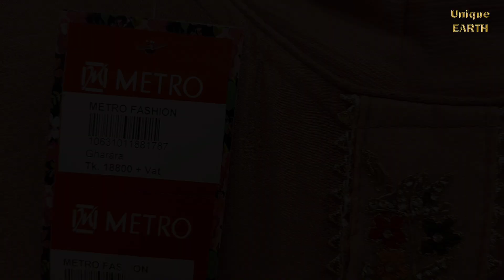২টি Best Gharara ড্রেস😮|না দেখলে মিস করবেন|Indian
২টি Best Gharara ড্রেস😮|না দেখলে মিস করবেন|Indian

⛔আসসালামু আলাইকুম, আমরা দিচ্ছি আপনাদেরকে ভারতের সব ধরনের কালেকশন।
আমরা সর্বদা আপনাদের চেষ্টা করি ভালো কিছু উপহার দেওয়ার জন্য.
নতুন যারা আছ Welcome ❤️

⛔সম্মানিত দর্শক/ক্রেতা ভাই বোনেরা আমাদের দোকানে আসতে হলে আপনাকে নিচের ঠিকানা অনুসরন করতে হবে।
Address :Jamuna Future Park
         Metro Fashion(GD-12)
⛔এই ভিডিওতে আপনারা দেখবেন-
Party wear dress
Party Dress
Dress
Fancy Dress
Wedding dress
Wedding
Marriage Dress
birthday dress
Elegent dress
Elegent
Gorgeous dress
Gorgeous party dress
Glorious dress
Dress for party
Sharara dress
gharara dress
Sharara Gharara
indian Sharara
Indian Gharara
Sharara
Gharara
Indian
Indian Dress
Indian Party Dress
Indian Wedding Dress
Indian sharara gharara
indian kurti
Unstiched dress
Unstiched
Indian Unstiched dress
Stone Sharara Gharara